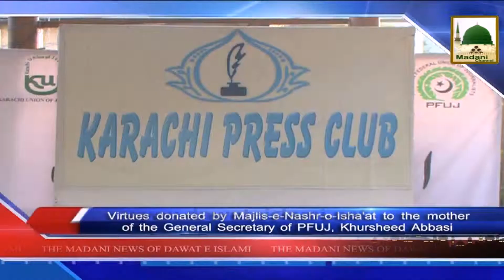News in Urdu Eng Subtitle 19 Zulhijja 04 Oct 2015